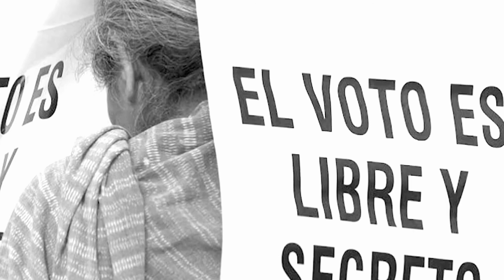GUSTAVO PEREZ ROJANO candidato a la Presidencia de Tequisquiapan 2018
¡CONÓCELOS! Gustavo Perez Rojano es Candidato el Partido de Acción Nacional (PAN) de Tequisquiapan. Durante los próximos días lanzaremos una serie de videos donde cada uno de los candidatos a la Presidencia Municipal hablarán sobre sus propuestas para que la ciudadania esté mas informada.